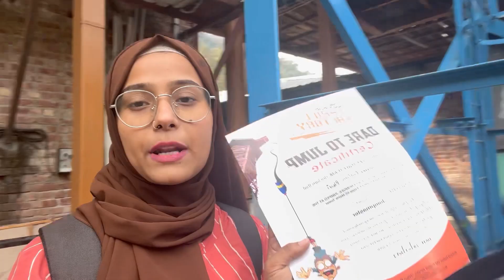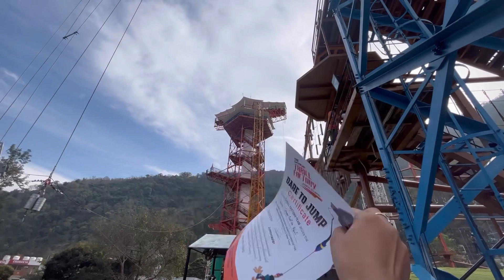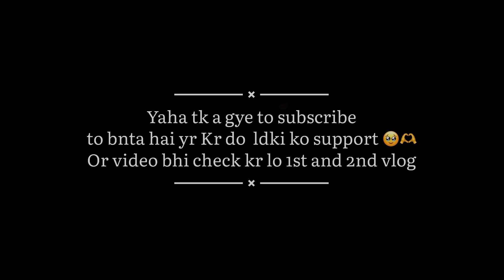Giant swing | 55 m giant | single giant swing in Rishikesh| solo adventure | Ep-3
Hy… so it’s my 2nd adventure activity in rishikesh (one day in Rishikesh vlog check my 1st and 2nd video please🥹)
Link is

Single kro Bhot zyda maza aega jb ap khud ke sath khud ko company feel kroge Uff great experiences 🥰
All detail maine share ki hai baqi koi diqqat ho to puch skte hai
To ye giant swing single giant swing hai jo thrill factory ki taraf se hai hai or height Is 55 m and price mai bta du
Single - 1500/person
Double -1200/person
Triple-1000/person

To yrr bhot maza aya ise kar ke sch mai life ka best experience or moment mila 🤩🤩🫶  to jab bhi jao Rishikesh ise zrur try karna 🤩

Keep supporting 🥹

e